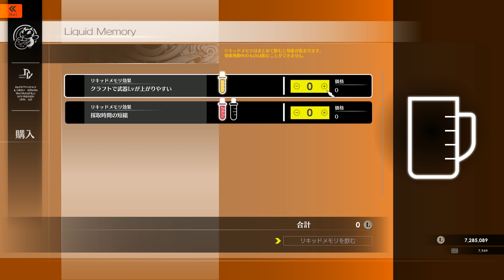Blue Protocol Open World MMORPG Traversing Twin Striker Gameplay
A lot of people often ask about the world if it's seamless like Black Desert or Archeage. Here is a preview showing the sectioned parts of it and zoning from one area to another similar to FFXIV or Tera. It's not a dungeon crawler like DnF, C9, Kritika, etc. Nor like Dragon's Dogma Online where you enter your own world with just your own party. Apparently I had to loot the sparkly things during a specific Moon night phase to do my quest correctly, tricky!

Follow and AMA on Facebook!

My personal list of games for your phone or tablet.